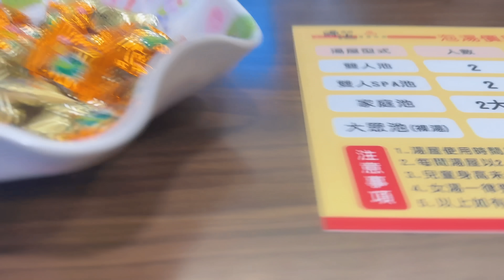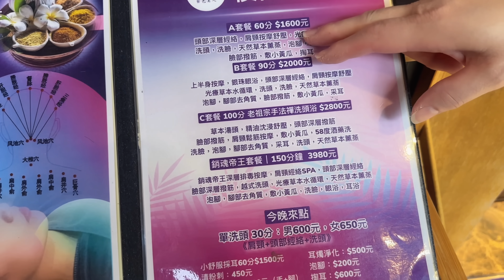台湾人也太会享受了叭｜宜兰 小鱼吃脚 裸泡温泉 越式洗头 沉浸式体验一条龙全套大保健！